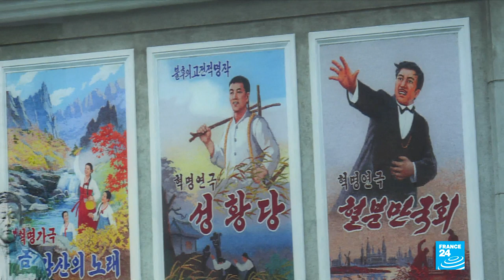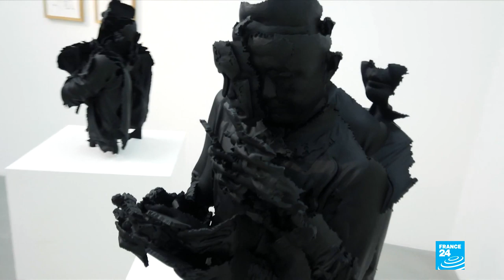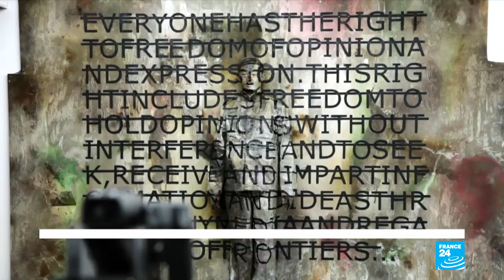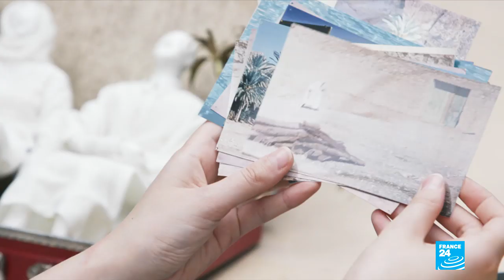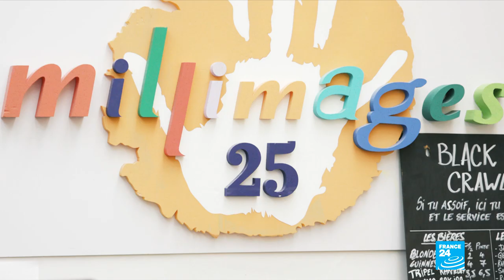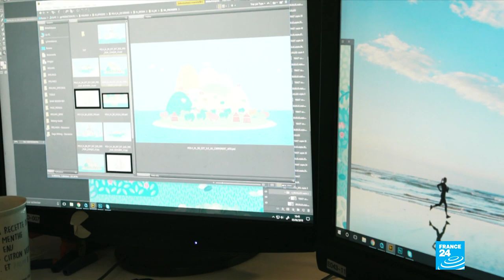Liu Bolin, "l'homme invisible" dans le décor nord-coréen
Dans ce nouveau numéro d'"À l'affiche", Sonia Patricelli revient sur l'actualité culturelle de la semaine. Au programme : l'artiste caméléon Liu Bolin, des enfants plein de bonnes idées pour la planète dans le documentaire "Demain est à nous", ainsi que le duo formé par Marie-Caroline Villand et Zélie Durand, deux réalisatrices de films d'animation qui révolutionnent le genre.